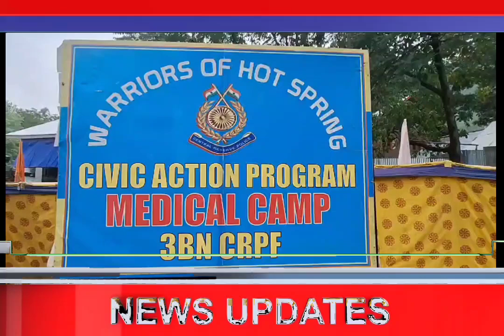CRPF's 3RD BN Organised Free Medical Camp in Bandipora village..